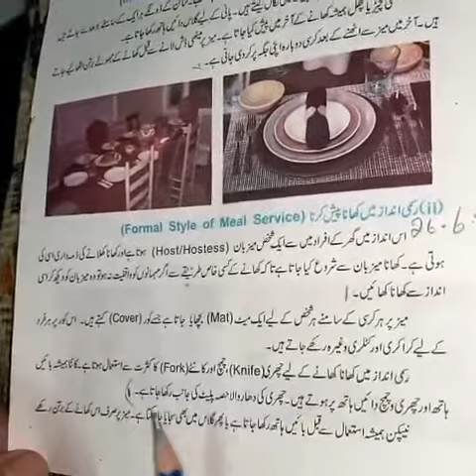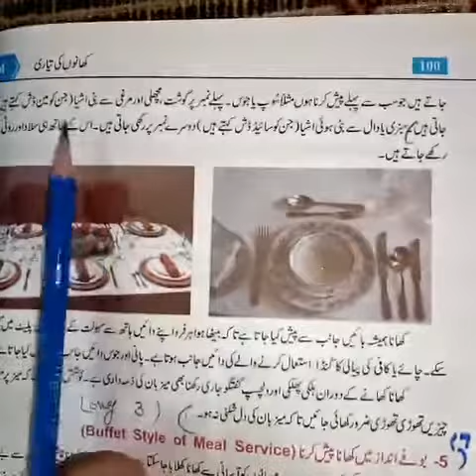Home economics 9th class, 26/06/2020